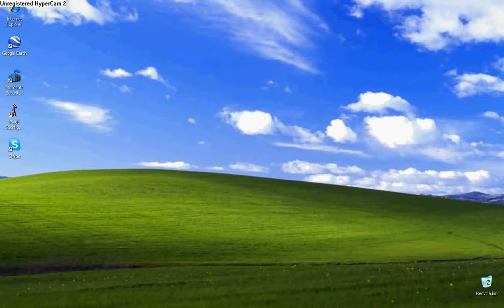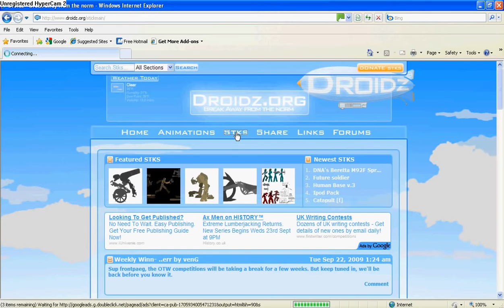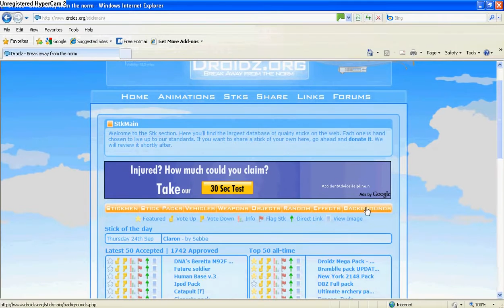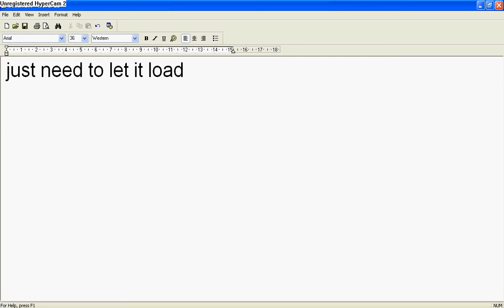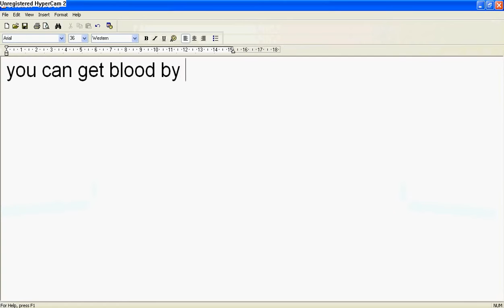How to get guns on pivot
Hope this vid of mine helps you get your guns and stuff on pivot